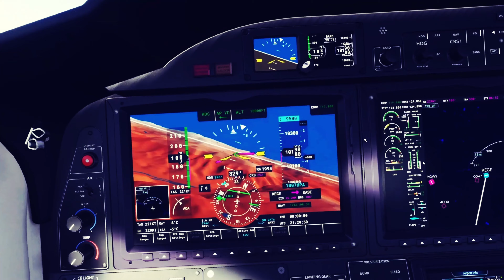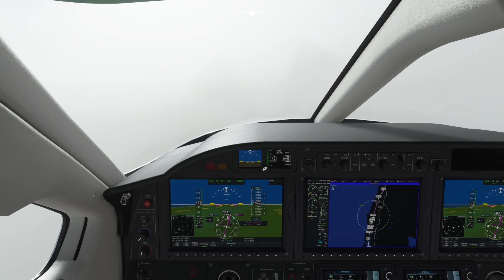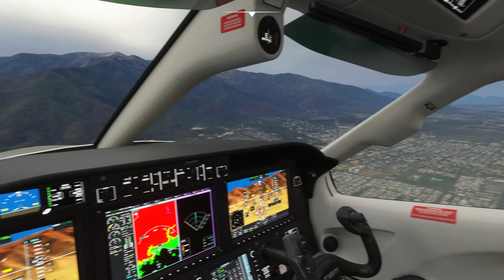TBM 930 Flight Sim World Tour 13: Cape Horn to Santiago, Chile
In episode 13 of the TBM 930 Flight Sim World Tour we travel from Puerto Williams, just north of Cape Horn, to El Calafate in Argentina, the nearest town to the Parque Nacional Los Glaciares.  We then continue north to Santiago, the capital city of Chile.

Contents:
0:00 Beagle Channel sightseeing
3:10 Route summary
3:35 Departure from Puerto Williams
11:47 Timelapse cruise to El Calafate
14:02 Glaciers fly-by
23:27 Landing into El Calafate
29:00 Glaciers drone sightseeing
30:14 El Calafate departure
33:58 Timelapse cruise to Santiago
37:24 Arrival into Santiago

My spec:

- I'm on my second custom build flight sim PC from this great company and I'm delighted with it.  Really friendly team, great after-sales support, and high quality systems.

Here's what I have on my flight sim:

Intel Core i7 10700k 8 Core Socket 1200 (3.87 GHz, 12MB Cache)
MSI GeForce Gaming Trio X RTX 3080 10GB GDDR6X Graphics Card (Pre Order)
1TB NVMe PCIE Solid-State Drive
32GB Standard DDR4 3000MHz Dual Channel Memory Kit (2 x 16GB)
Kolink Enclave 700 Watt Modular Gold Rated Power Supply
MSI MAG CORELIQUID 240R CPU Cooler